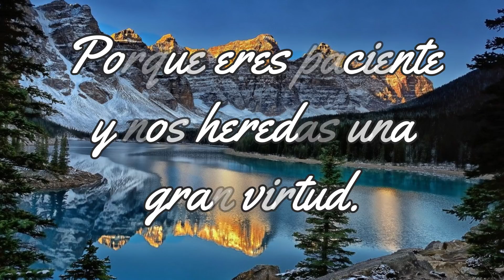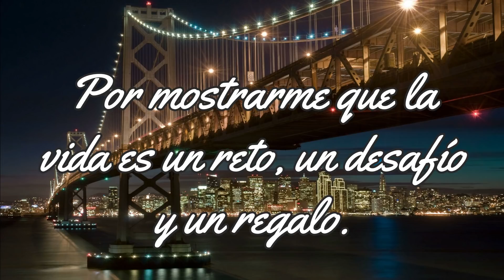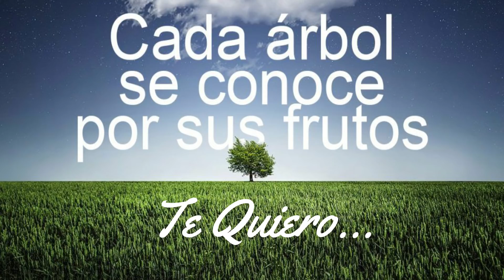FELIZ DIA DEL PADRE / FELICIDADES PAPÁ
LA MEJOR TARJETA PARA ENVIAR A TU PAPA EL DÍA DEL PADRE.